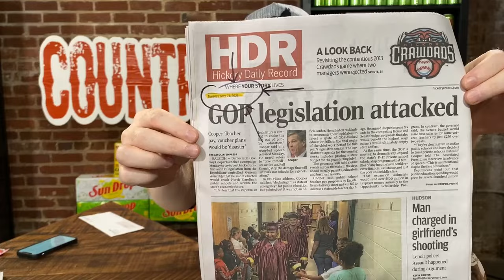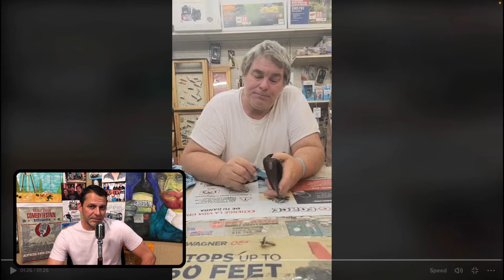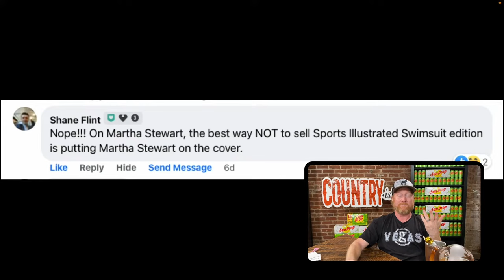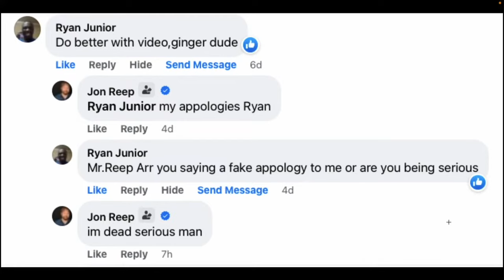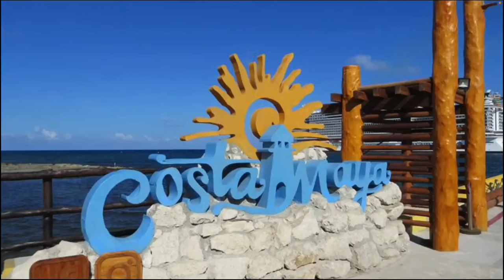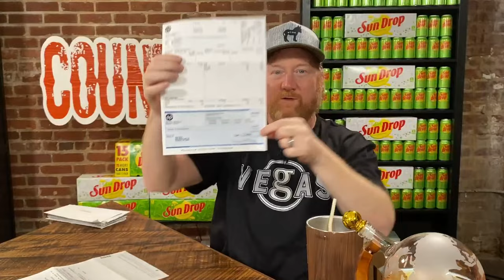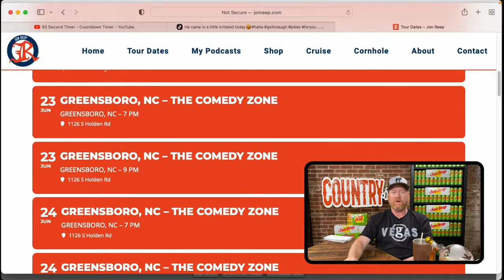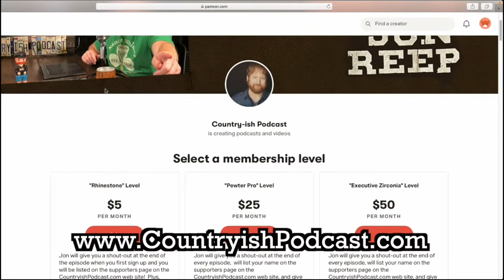Carlos Navarro, a NASCAR Fight and a Classic Video Game Showdown! - Jon Reep's COUNTRY-ish!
Today’s show is like a video game where the Walking Dead are wearing a track suit!

Our own Mark Hav-an-8-Balls-Deep played hero again, as he got involved with a fight that broke out at a recent NASCAR race in North Wilkesboro.  We've got photo proof that he was right there in the thick of it.  We hear Mark's take on the fight from his ringside perspective.

From the TV show THE WALKING DEAD and the Disney Marvel series HAWKEYE we've got actor/comedian/radio host Carlos Navarro on the show.  You’re gonna love him.  We talk about how he got started acting, the challenges he's faced, and what it's like to be part of the Marvel Universe.

Plus my young, Hayseed Gen Z, Intern Isaiah and I play a classic video game from my youth.  What game did we play?  And what did Isaiah think of it?  Let's just say he ran into some... pitfalls... when playing the game.

Also, I've got residual checks to give away. Lucky live audience members call in to make their guesses, and I give the winner the check.  Or, they can choose to pick something at random from the Mystery Box of Mysteries!

Live on Facebook and YouTube, Tuesday nights at 8:00 pm ET! Join actor/comedian Jon Reep on his weekly show COUNTRY-ish, where he and his crew talk about the latest BEST TRENDS, share some SMALL TOWN NEWS, and play games with the live audience!